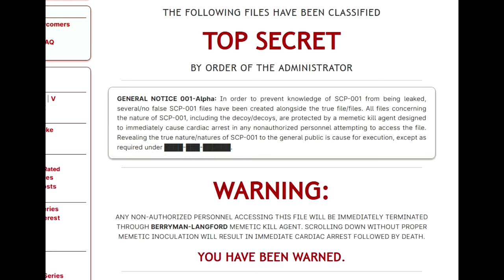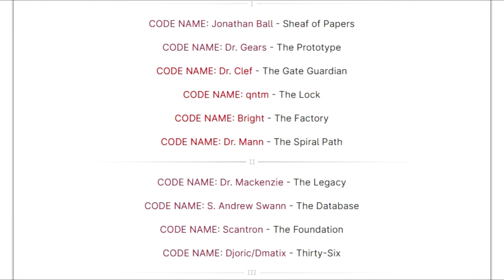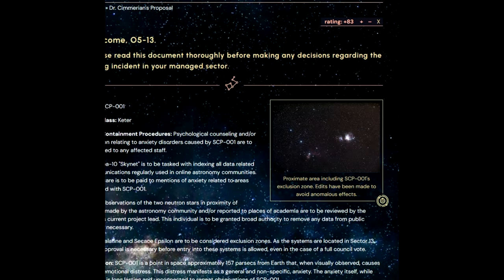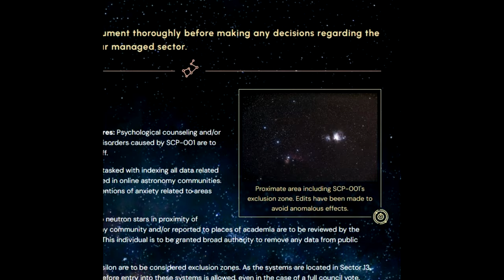There Are Too Many 001's. (I Wrote One Anyway)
Don't look at me like that. Here have a link to my 001 instead of judging me